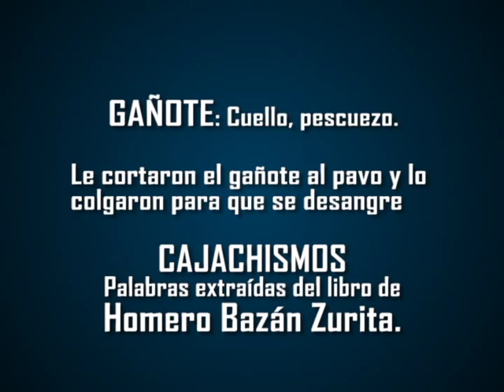Cajachismos, Nuestra Laya de Hablar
Tv Norte, el canal de los cajamarquinos presenta la secuencia Cajachismos, palabras extraídas del libro de Homero Bazán Zurita.